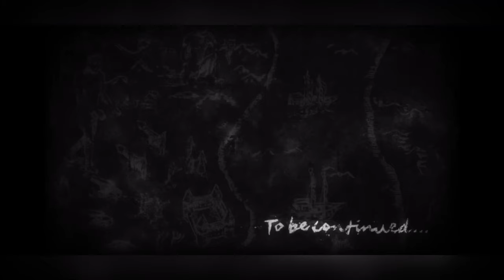HOW I MASTERED WATANABE EPITAPH WARZONE ROTATION 1.38m | EASY TO USE | Punishing Gray Raven 战双帕弥什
HOW I MASTERED watanabe epitaph  ROTATION| Punishing Gray Raven 战双帕弥什

0:00 - Intro
0:15 - Gameplay